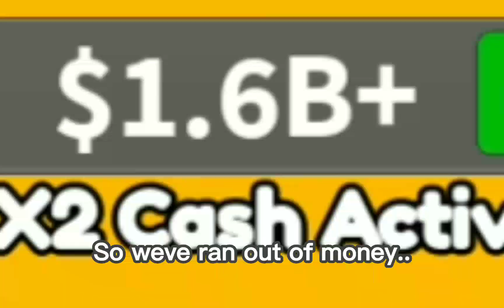Becoming a billionare and getting a own mine in.. - Millionare Empire Tycoon!